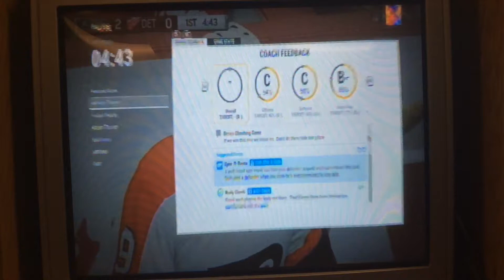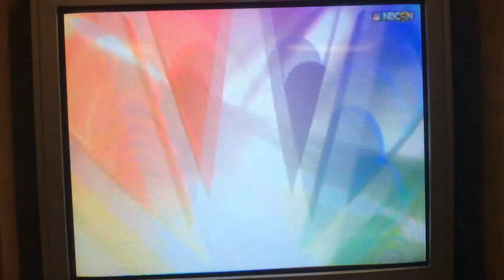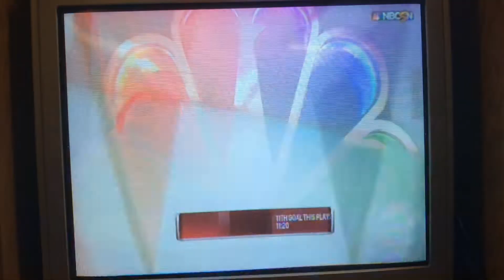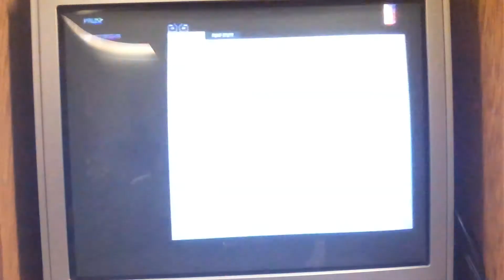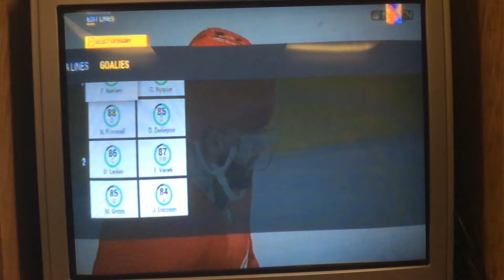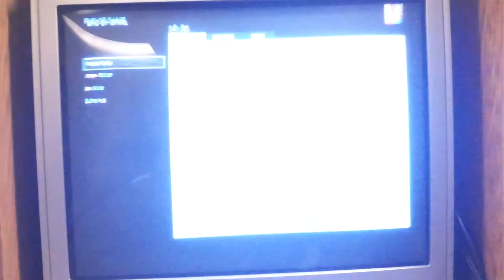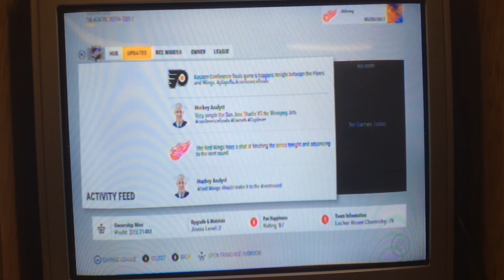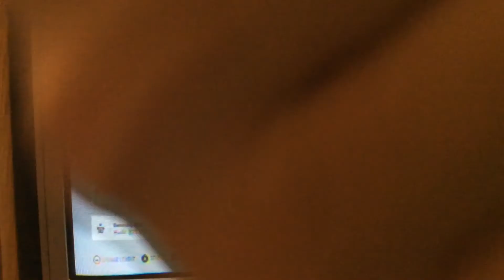(NHL 17 Season 1 Playoffs) Round 3 Game 5 Philadelphia Flyers Vs Red Wings Full Game! SO INTENSE!!!!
Hi guys Welcome Back! With Another episode of NHL 17 Playoffs series continuing and this game gets pretty good, so I hope you bros enjoy!!!

WARNING!!!: Strong Language! ⬅ Beware!

▶️ TELL me in the Comments Below What other games/apps/reviews that you Bros Want me to do as a Livestream on my Xbox one so I can do more like this and different games! ⬅️

▶️ Hope You Bros Enjoy My Video!😊

As Always Bros Stay Awesome! BROFIST!👊